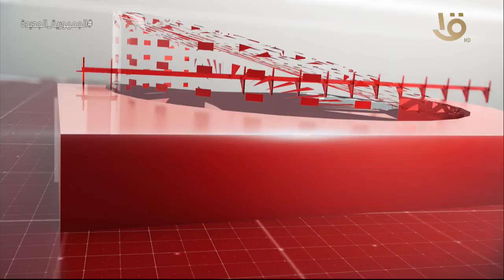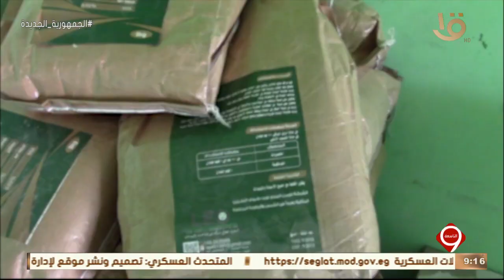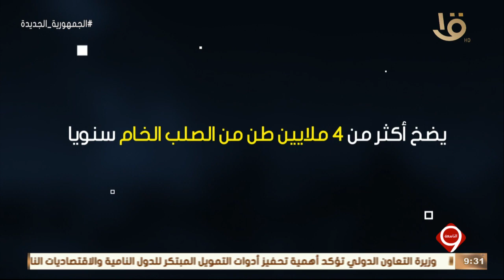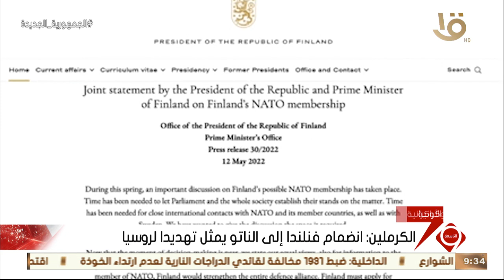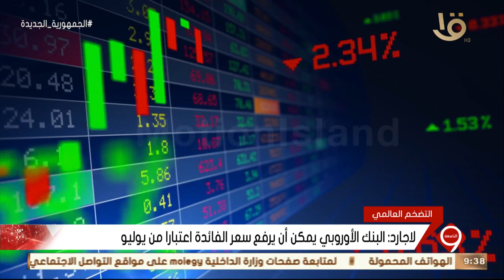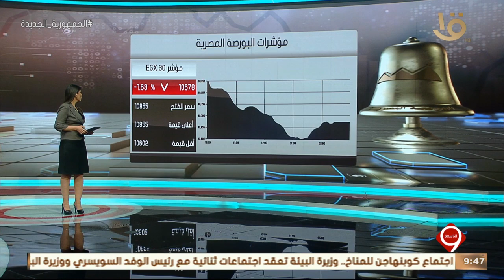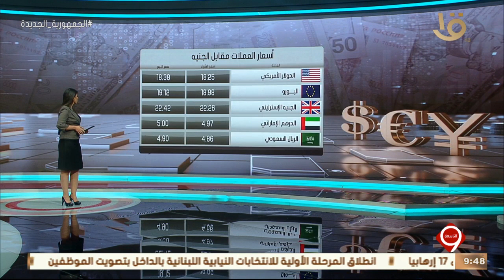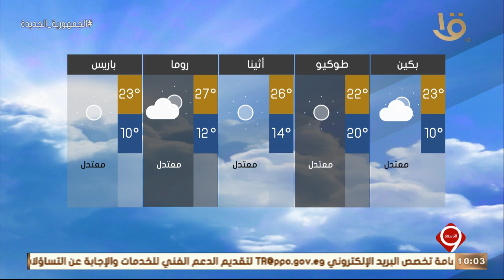نشرة التاسعة| أهم الأخبار السياسية والاقتصادية محليا وعالميا.. 12-5-2022